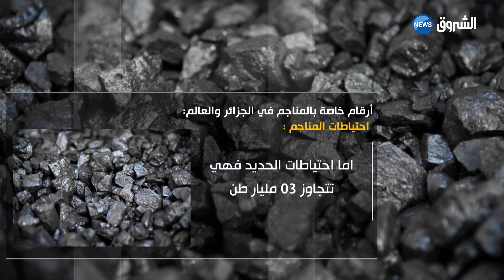اقتصاد لبلاد : وزير المناجم محمد عرقاب